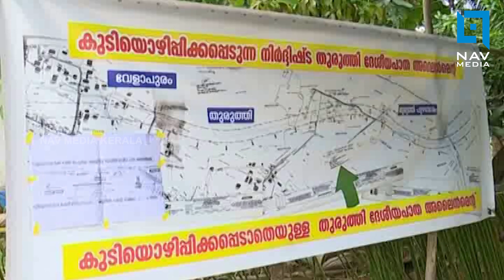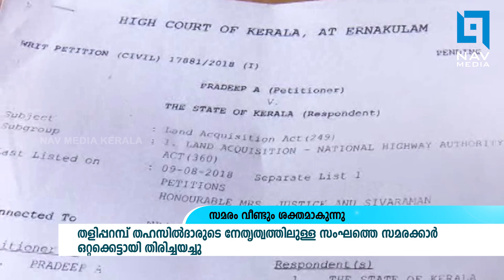കണ്ണൂര്‍ പാപ്പിനിശ്ശേരി തുരുത്തി ബൈപ്പാസ് വിരുദ്ധ സമരം വീണ്ടും ശക്തമാകുന്നു